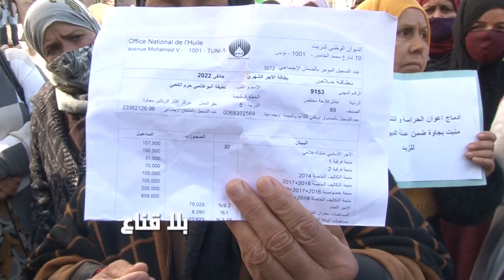bila kinaa | أعوان ديوان الزيت:نخدمو ونحرثو والعباد تاكل..أحنا نزرعو بلاش شهرية وهوما ياخذو في المنح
أعوان ديوان الزيت:أحنا النساء الفلاحيات نخدمو ونحرثو والعباد تاكل..أحنا نزرعو بلاش شهرية وهوما ياخذو في المنح